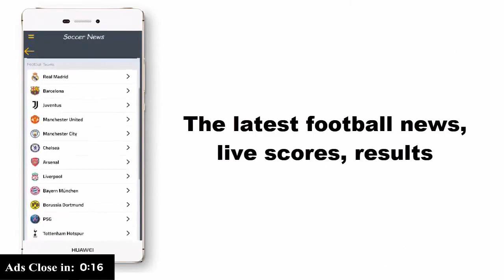'The last national lockdown' Helen Whately on PM's plans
Care Minister Helen Whately tells Sky News that the Conservative's want this 'to be the last national lockdown' ahead of the Prime Minister's announcement next week.